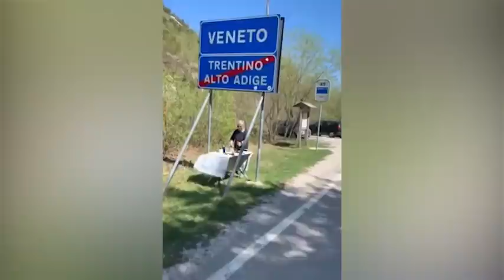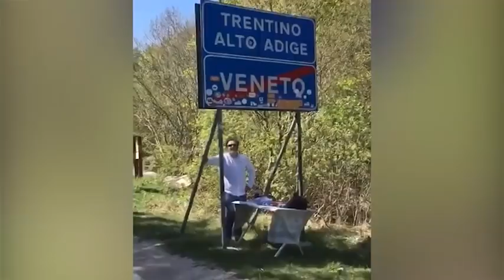Coronavirus, festeggia il compleanno con la madre al confine tra Trentino e Veneto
L'incontro dopo due mesi di quarantena

Dopo due mesi di quarantena in cui non si sono visti, come è successo a moltissimi italiani, Francesco Piacentini ha deciso di incontrare sua madre Delma al confine tra Veneto e Trentino, a Pian delle Fugazze, tra le province di Vicenza e Trento. Un modo per vedersi pur rispettando le regole imposte dall'emergenza sanitaria e un'occasione per festeggiare il compleanno. «Lei vive in Veneto, io in Trentino. Il primo maggio ho compiuto gli anni ed era disperata. Allora ho detto 'vediamo cosa si può fare'. Mi sono immaginato questa cosa del confine, ho preso un tavolino, lei ha portato una torta dalla pasticceria ed è uscita 'sta cosa. Lei ha parcheggiato in Veneto e io ho parcheggiato in Trentino», racconta all'Ansa Piacentini, che è originario di Valdagno ma vive con la famiglia, ha due gemelli di sette anni, in Trentino. Piacentini ha realizzato un video dell'incontro e la stessa cosa ha fatto sua madre Delma. Poi Francesco lo ha pubblicato sul suo profilo Facebook, dove ha riscosso molti 'like'. ( Ansa - CorriereTv ). Guarda il video su Corriere